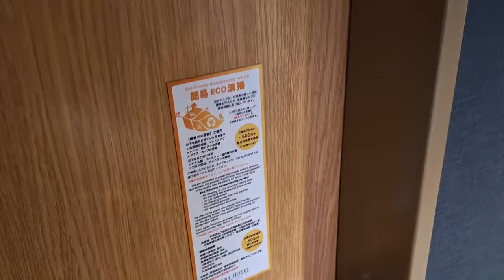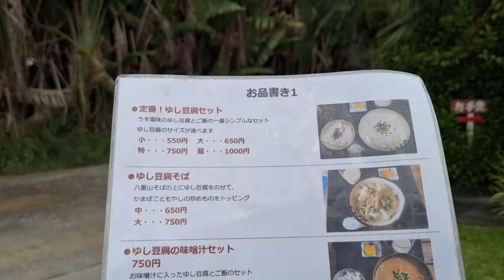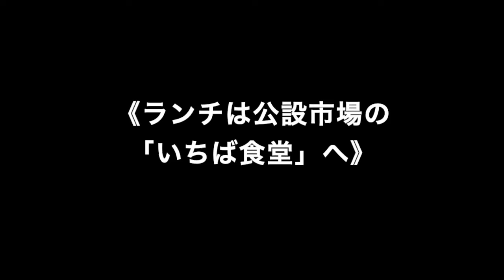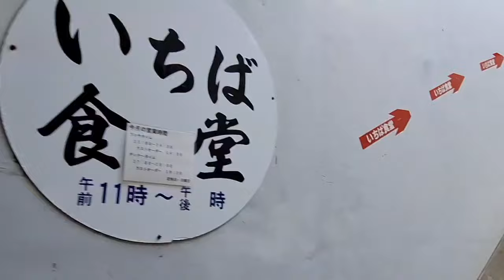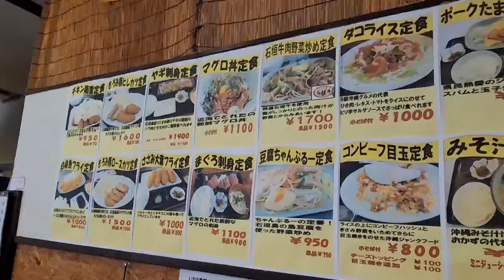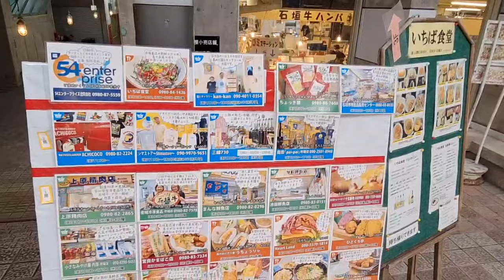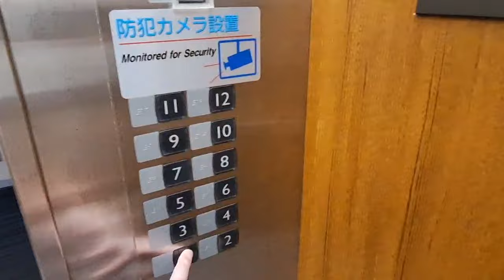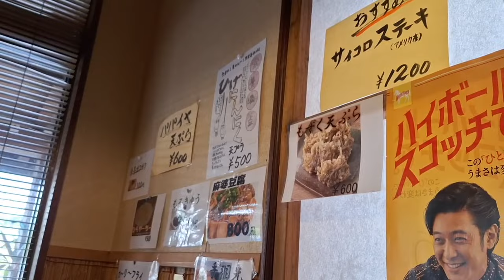【石垣島 グルメ編Part③】 石垣島グルメ満載！朝のゆし豆腐がおすすめ！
【石垣島 グルメ編Part③】

 石垣島グルメをご紹介！

 朝から夜まで徹底攻略

 朝は胃に優しく✨
ランチは買い物しながら地元の定食屋さんへ🍴
 夜は石垣島の居酒屋で宴🏮

お楽しみに😊